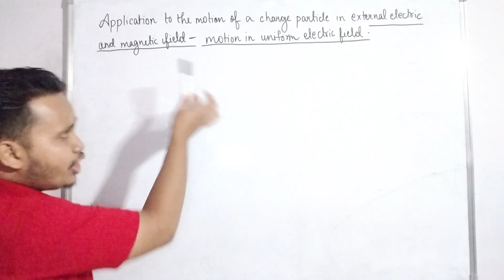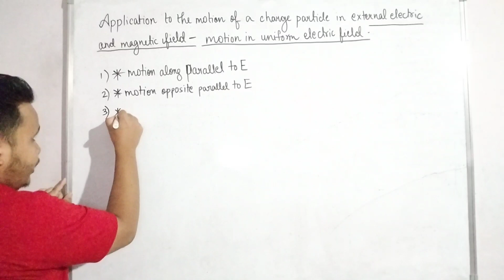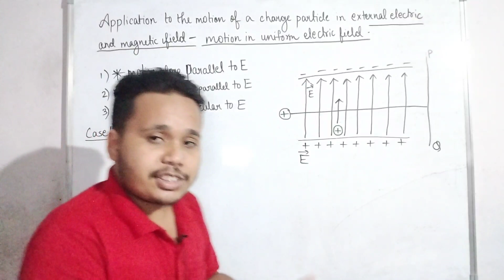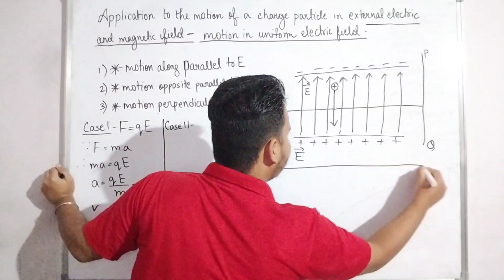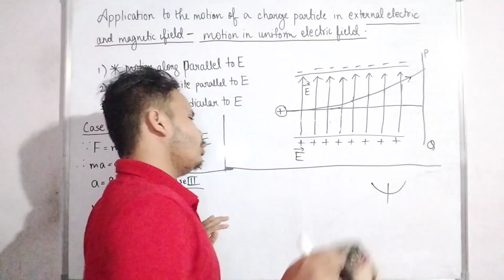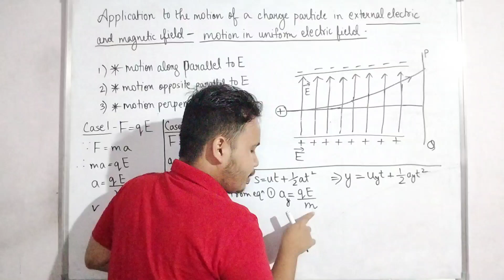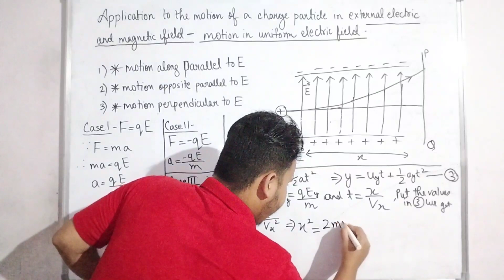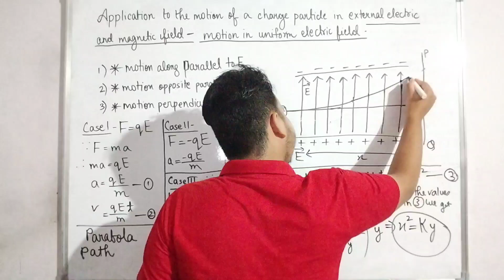application to the motion of a charged particle in external electric and magnetic field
motion of a charged particle in uniform electric field